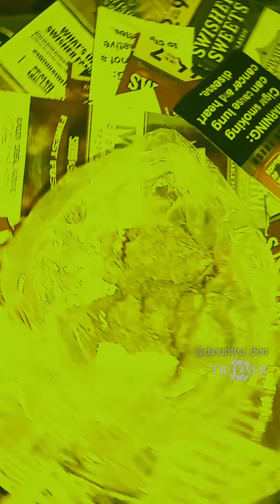Dino D Get High (Smoke session) NEW SINGLE 2020/ TTDEYE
FOR THOSE WHO PARTAKE, RELAX AND ENJOY . I'll be dropping more often.  Oh yea my eyes got blessed with TTDEYE. Mine are prescribed, but u can grab some just to be fly every day.
DoIt2em